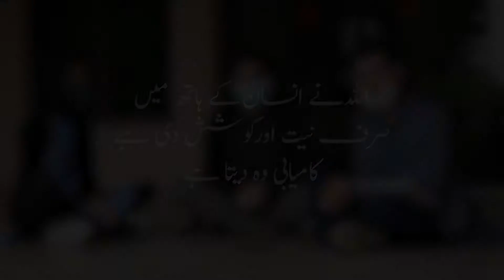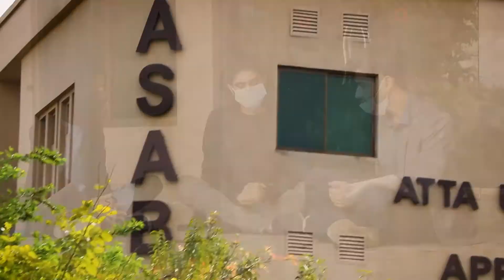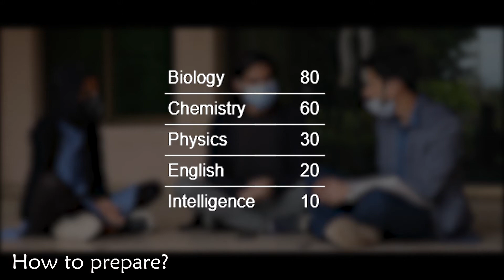Degree/Career options for Pre-Medical students, "Other than MBBS" - Biosciences at NUST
List of degree programs to look for:
Biomedical Engineering
Bio-Technology
Biosciences
Pharm D
MLT
DPT
Epidemiology
Pathology
Genetics
Optics